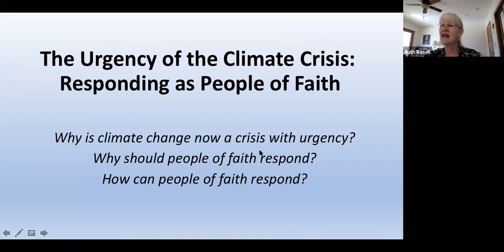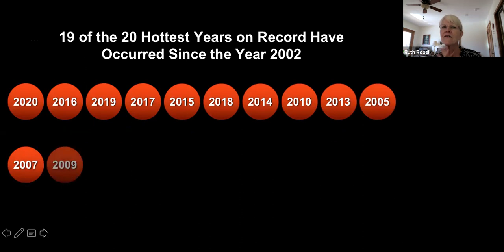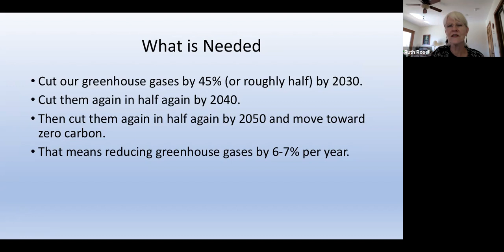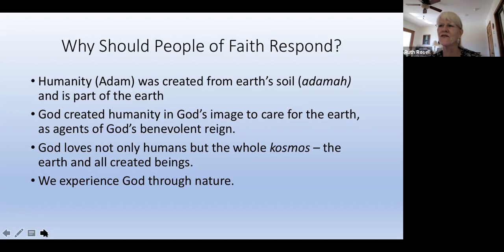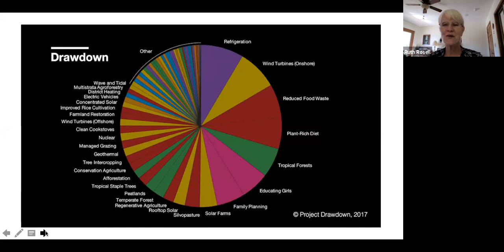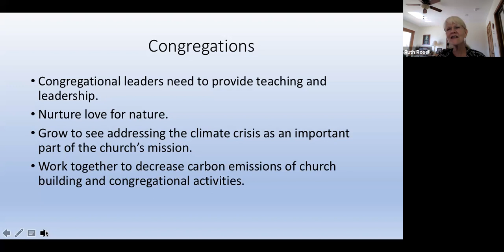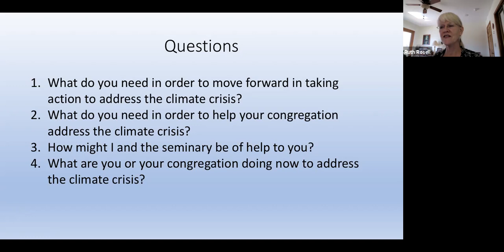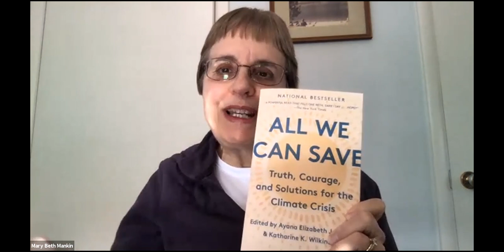The Urgency of the Climate Crisis: Responding as People of Faith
Rev. Dr. Ruth Rosell
November 18, 2021
Third Thursdays Lunch & Learn at Central Seminary